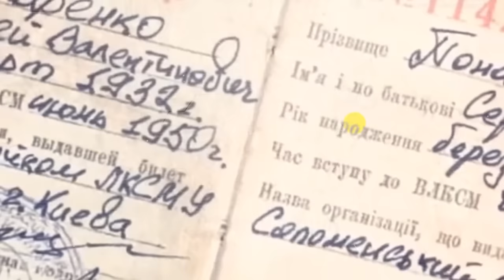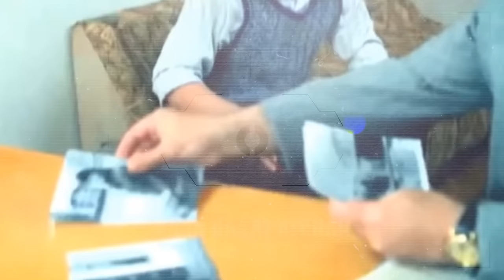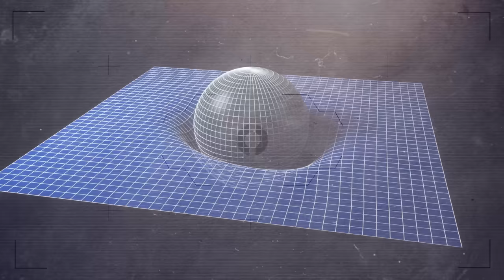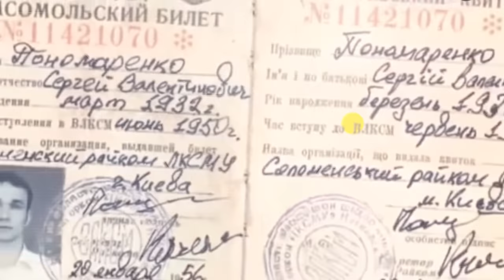A história mais convincente de um viajante no tempo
Neste vídeo apresentaremos essa história para você. Será que finalmente conseguimos romper com a barreira que ainda nos prende no presente?

ROTEIRISTA: Felipe Mariano / EDITOR DE VÍDEO: Marcelo Emos / ILUSTRADOR (THUMBNAIL): Murilo Silva /   DIREÇÃO DE FOTOGRAFIA e OPERAÇÃO DE CÂMERA: Francisco (Sombra) e Joakim Sousa /  AUXILIAR DE ESTÚDIO: Pablwo Henryky / PRODUTOR: Thales da Guarda / DIREÇÃO DE ESTÚDIO: Carlos de Freitas /ÁUDIO e DIREÇÃO DE CENA E DE GRAVAÇÃO: Marlúcio Rezende / Danyllo Freitas / REVISÃO DE ROTEIROS: Maurício Moreira / CHEFE DEP. YOUTUBE: Wanessa Costa / PRODUTOR EXECUTIVO: Luiz Phellype Alves